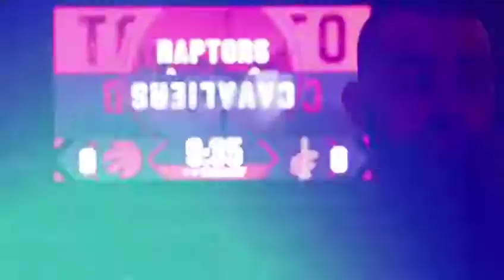RAPTORS SONG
Video from Oneko Mctaggart